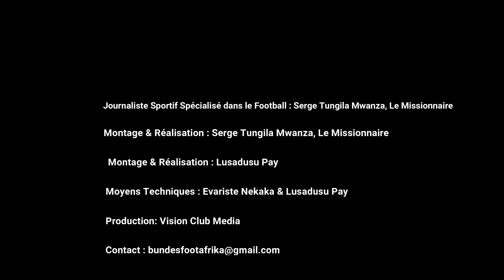Jubilé d'or de Lobilo Boba, L'International Mondialiste RD Congolais.Le 1 Novembre 2019, à Bruxelles